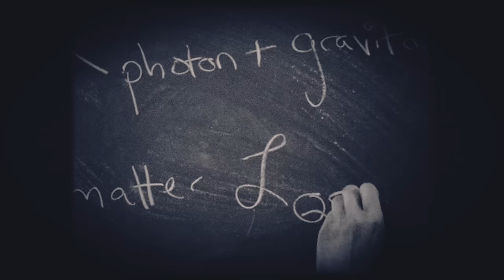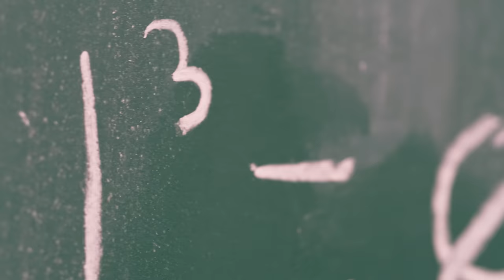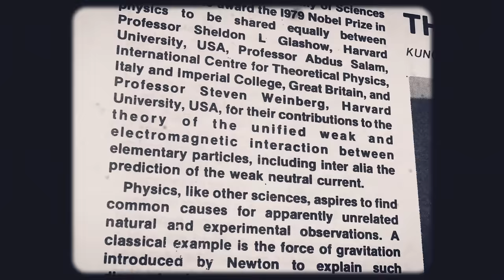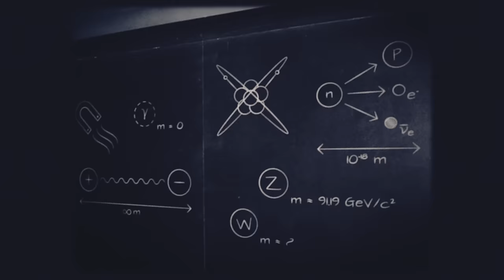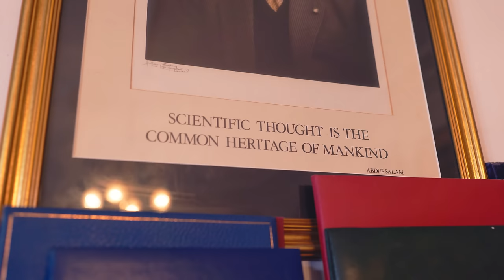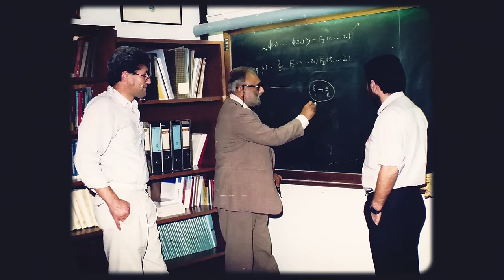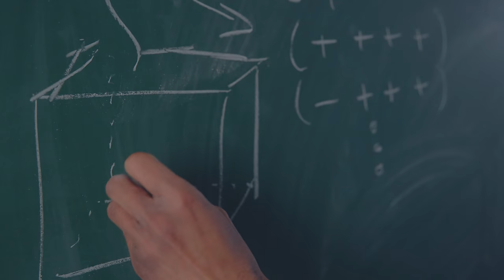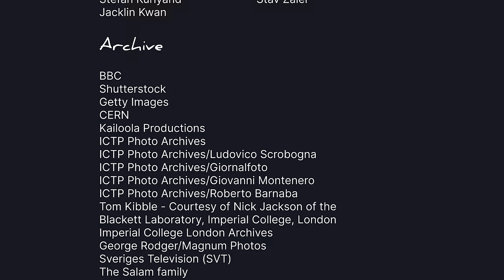A unifying force (2024): an Abdus Salam documentary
Abdus Salam (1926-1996) was a 1979 Nobel laureate in Physics, and helped found the Theoretical Physics Group at Imperial College London. He first arrived at Imperial College London in 1957 and remained a professor here for the rest of his life. Salam won the Nobel Prize, along with Sheldon Glashow and Steven Weinberg, for his work in unifying two fundamental forces of nature: electromagnetism and the weak nuclear force. Not only was Salam a brilliant theoretical physicist, but he also championed the spread of science in the developing world.

He founded the International Centre for Theoretical Physics (ICTP) in Trieste in 1964, with the aim of having of its visiting researchers be from the Global South. The ICTP allowed scientists from all over the world to have access to world-class resources and a vibrant intellectual ecosystem for research collaboration. Throughout his life, Salam was a tireless advocate for science-driven development.

On January 29 2024, Imperial College London renamed its Central Library to the Abdus Salam Library to honour this hero of humanity and science. As part of our celebrations on the day, the Digital Media Lab from the Faculty of Natural Sciences produced this documentary about Salam's time at Imperial – including interviews from Emeritus Professors Mike Duff and Ray Rivers, string theorist Tasneem Zehra Husain, former director of the ICTP Fernando Quevedo, and family member Ahmad Salam.

Directed by: Catalina Ganea and Robert Gravenor from the Digital Media Lab

Special thanks to: Zakir Thaver, Imperial College London Library Team, Imperial College London Theoretical Physics Group, ICTP, and the Salam family